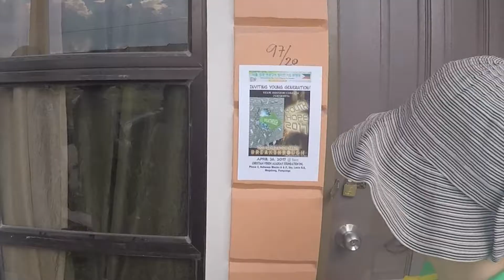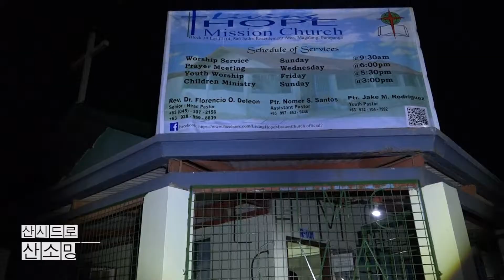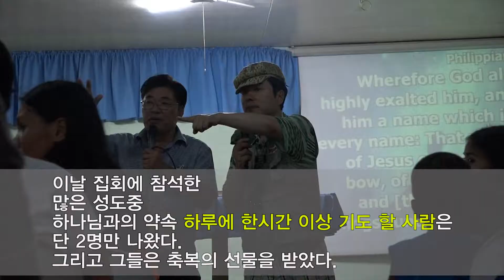월드브릿지미션 김포영광교회 박영민목사와 필리핀 기도원정대 2